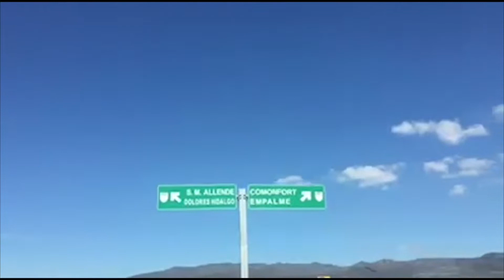San Miguel de Allende Guanajuato ¿Que Visitar, Ver y Hacer? | Alex LLan Around The World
Descubre esta hermosa ciudad!!

mexico
turismo